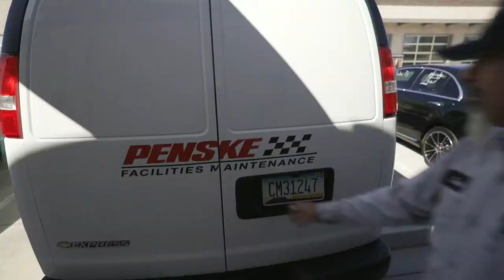This is Penske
Penske Corporation is a closely-held, diversified, on-highway, transportation services company whose subsidiaries operate in a variety of industry segments, including retail automotive, truck leasing, transportation logistics and professional motorsports.